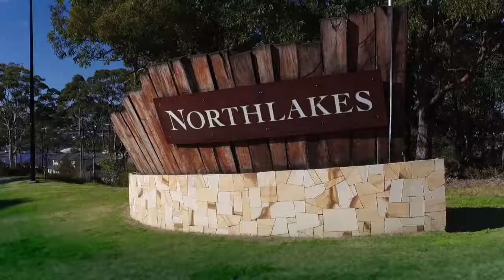McCloy Group's Residential Communities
For decades, McCloy Group have been producing award-winning residential communities that people love to live in.